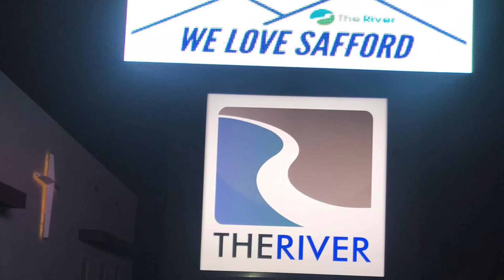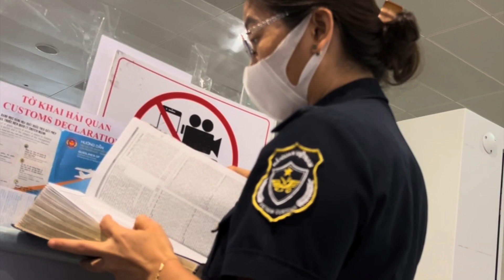The River -- Outreach (Past 12 Months)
This video shows that different outreach ministries that The River has led from July 2023 to July 2024.